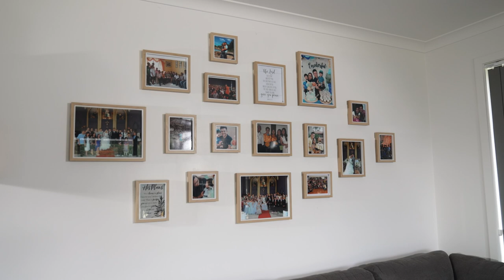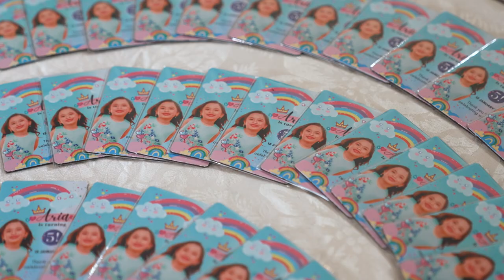ARIA turns 5 | Whangarei Same-day-Edit Film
presents

ARIA turns 5
Whangarei Same-day-Edit Film